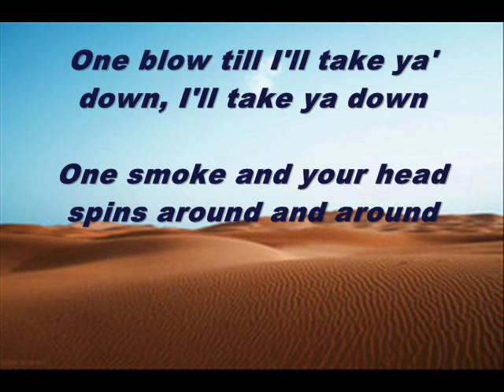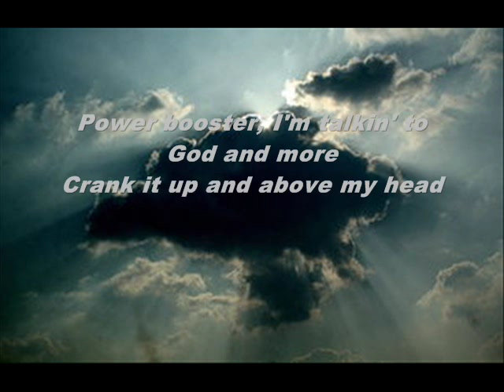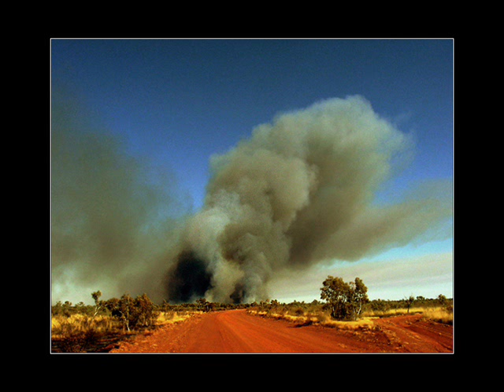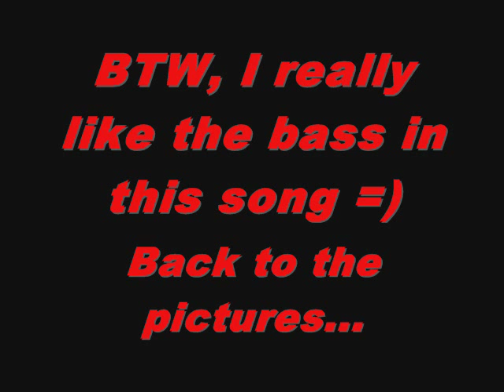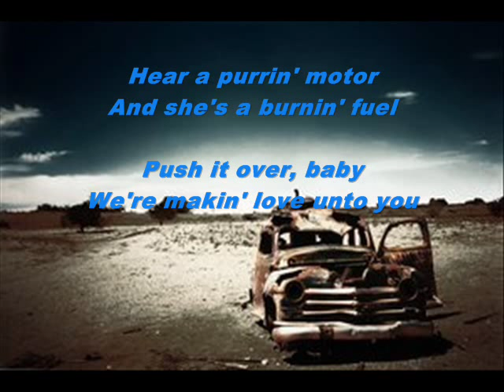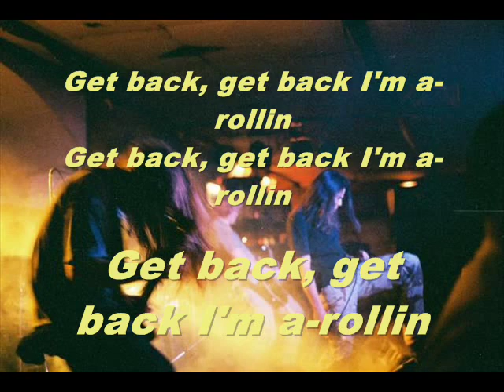Kyuss Gardenia Lyrics and Pictures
First Video by me.
Constructive Criticism only!
Most of these pictures are from Deviant Art